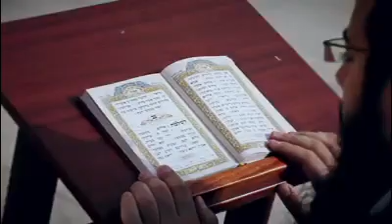Próximo Viaje Internacional Omnilife Seytú